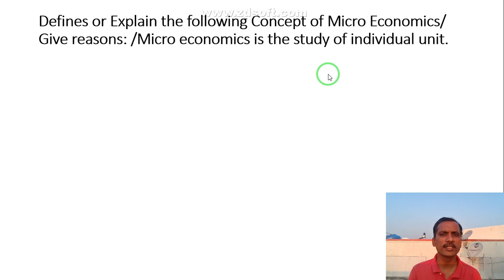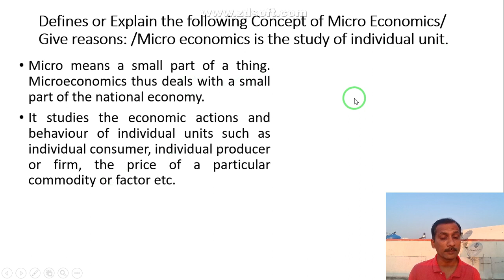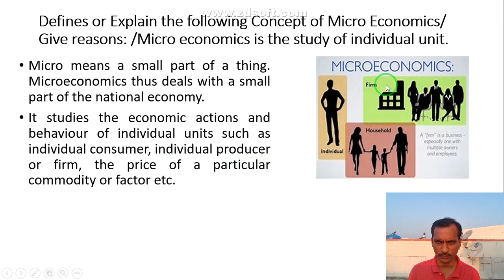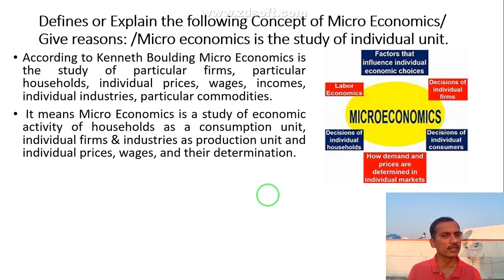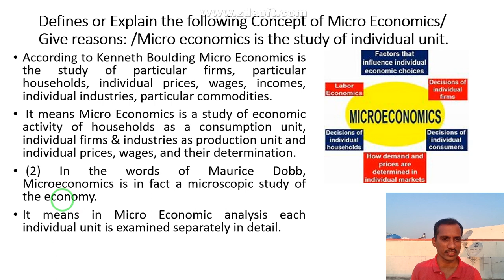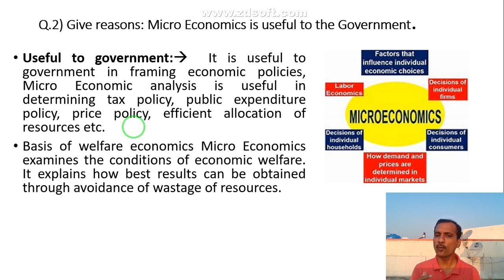12th Economics 2020-21| Micro Economics.part.1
Definition of micro economics